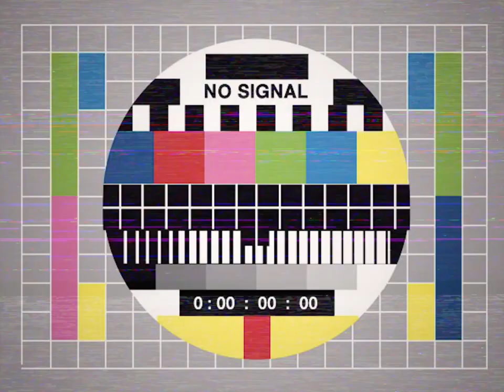ตำนานหวีไทย เป็นสีชมพู~~~ ช่าง Boy Cambo